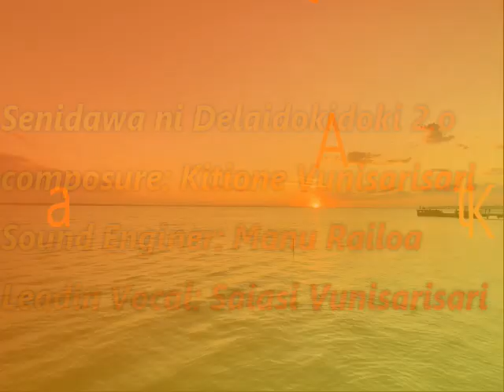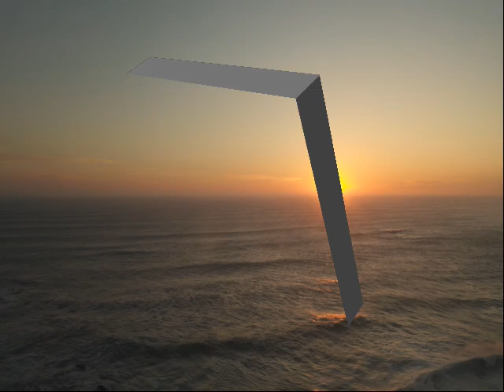Alumita Marama Koto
This song is dedicate to all families and friends of the late Alumita Marama..
And not forgetting all the Senidawa ni Delaidokidoki Families, Friends and Fans..